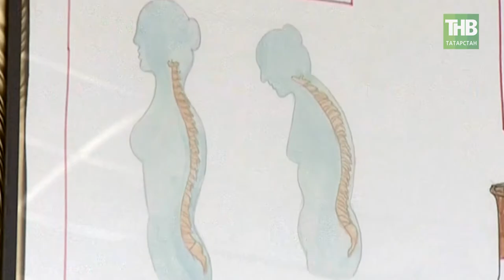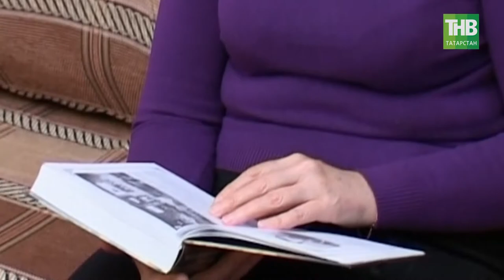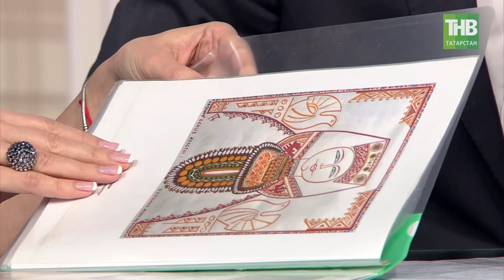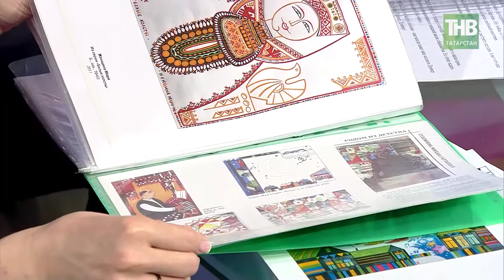Здравствуйте 12/03/18 ТНВ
Таяну ноктасы. В эфире: пн, вт, ср, чт - 19:00

7 дней. В эфире: вс - 19:30, 21:30

Координаты:
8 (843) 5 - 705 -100